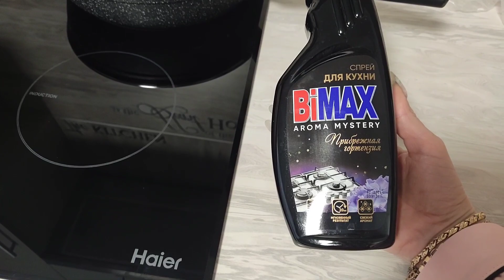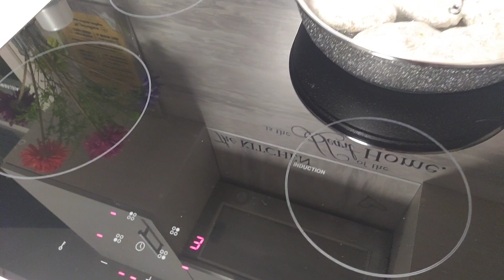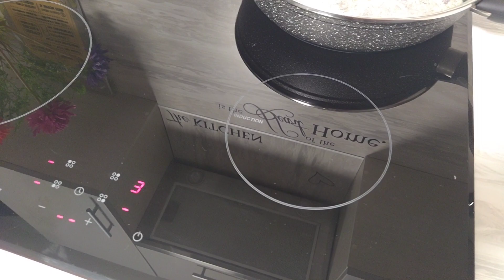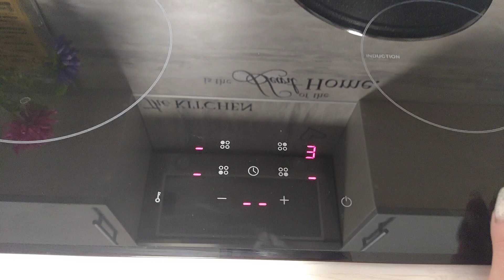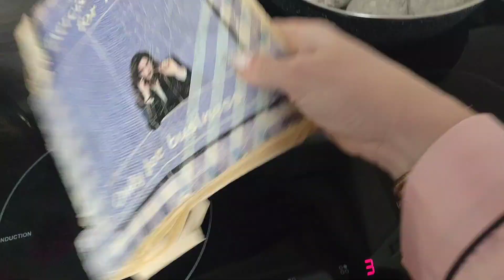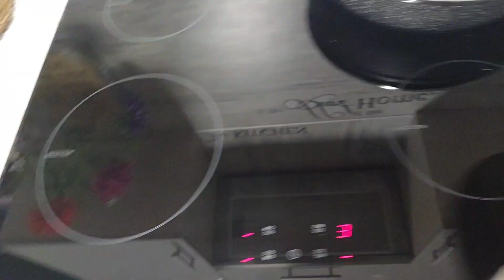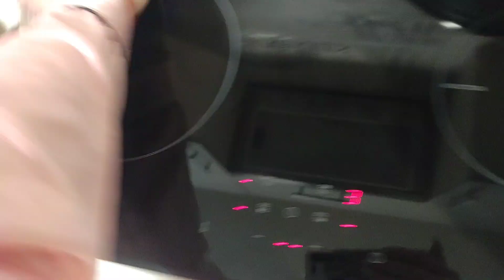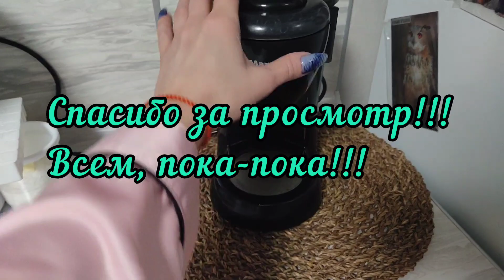Знакомство/ Примерка/Индукция-стоит ли покупать?/Средства из FIXprice 👍👎/ Новые ногти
! Оставить комментарий
! Не пропускать рекламу
! Поделиться видео
!! СБЕРБАНК - карта 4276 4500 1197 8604 (Олеся Николаевна Б)